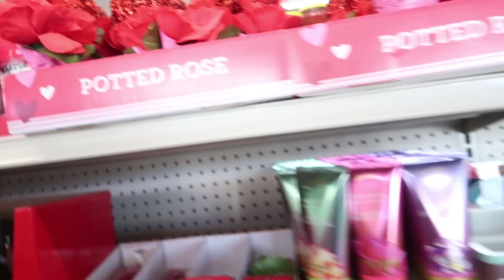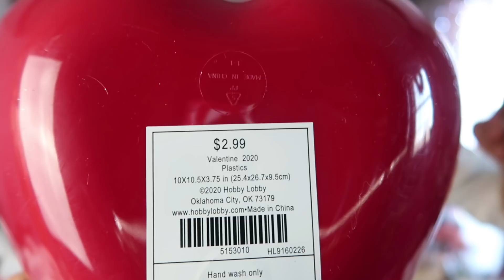Sorpresa Romantica de cumpleanos !!!(DIY) PARA MI AMOR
Mi amor bello, te deseamos todo el amor del mundo te mereces esto y mucho mas🥰  espero tu dia haya sido especial, asi como lo eres tu!!😘😘
familia muchas gracias por siempre estar aqui y alegrarse de las cosas bonitas que vivimos los amamos muchisimo Devereas Family!!!

TAMBIEN PUEDES SEGUIRNOS EN NUSTRAS AVENTURAS POR

mos